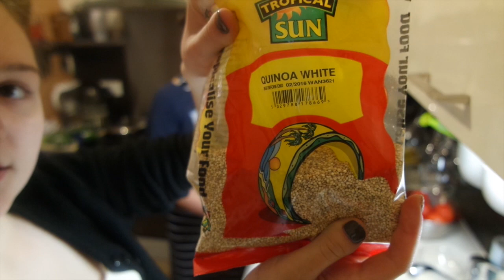Pildītās sēnes, Recepte + Update! | Luiizebeauty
**HEI, man ir vloga kanāls:  LuiizeVlogs  tur es lieku biežāk video **

Hei, šī recepte visiem ļoti garšoja, tāpēc izdomāju arī nofilmēt, ceru kad arī jūs izmeiģināsiet!